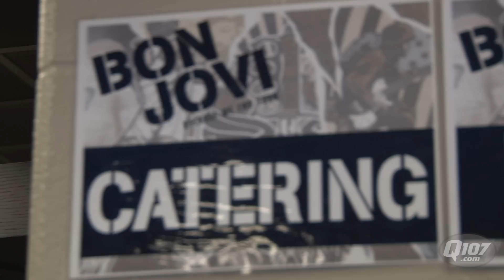Backstage at Bon Jovi's 'Because We Can' Tour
Johnny 'Flairboy' Garbutt of Derringer in the Morning takes Q107 listeners backstage at Bon Jovi's concert at the Air Canada Centre.